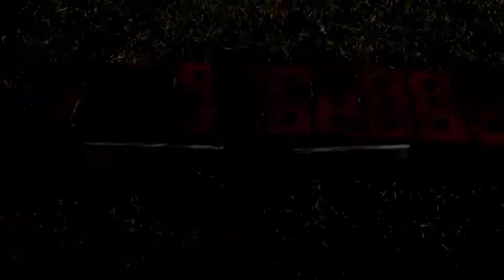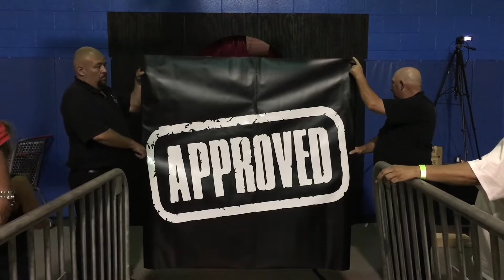SFCW Presents Shindig IX Full Event Video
2.  Stryknyn Open Challenge
3.  SFCW Tag Team Championship Match The Palmetto Express (c) v. Exotic Youth
4.  Retirement Match Todd Sexton v. Nick Halen w/ Kelly Sexton
5.  Coffin Match Mikal Judas v. Xavier Reyes w/ Dr. Joseph Brock III
6.  Six Man Tag Match The Undeniable v. Happy Madness & David Manders
8.  No Holds Barred Jacob Ashworth v. Tank w/ The Reverend